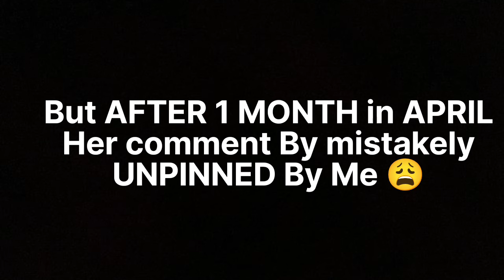MY Biggest Mistake 💔😔@SSSniperWolf